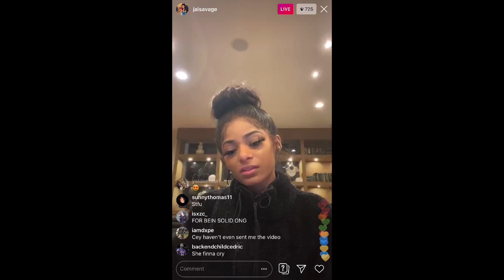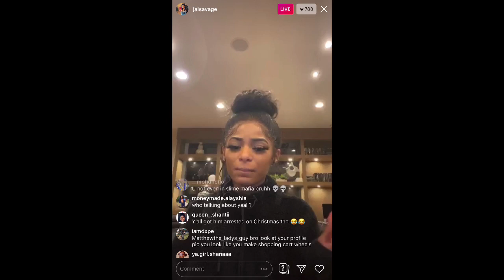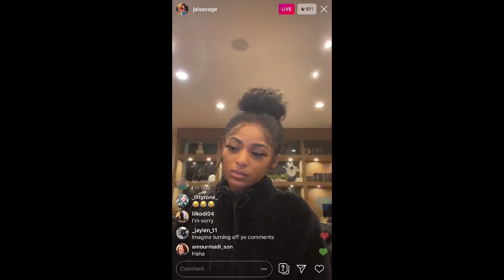Jaisavage about to cry of yrndj mentioning her sister situation